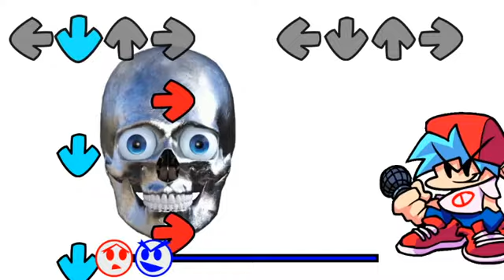Friday Night Funkin' - V.S Android Skeleton - FNF MODS [VERY HARD]